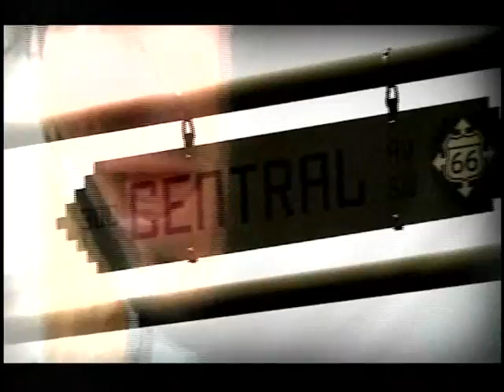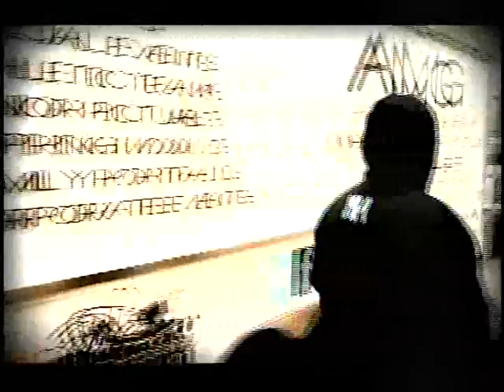DTTX PART 2, WE MISS YOU BIG HOMIE, SAVE US A SPOT IN THUGS MANSION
I don't know why the audio 🔉 is not working on smartphones 📱 only desktops BETTER AUDIO soon

thanks to everyone involded with this show, vipnewmexico